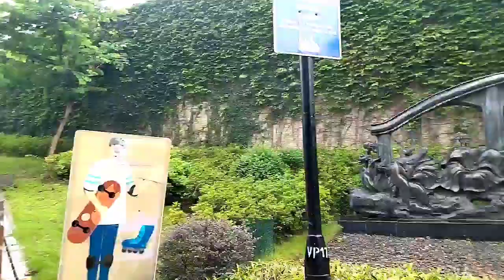LAI CHI KOK PARK AND GARDEN //RAINY BONDING//CHELLEVIDEO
LAI CHI KOK PARK - ISA SA PINAKAMALAKING AMUSEMENT PARK DITO SA HONGKONG.

NICE TO WALK AROUND
PICNIC BONDING WITH FRIENDS